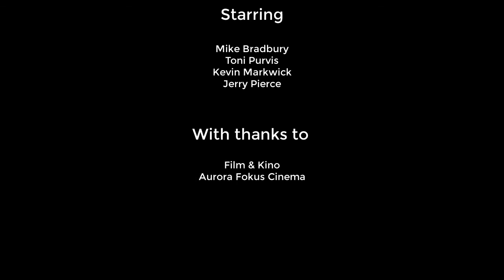In The Pub with Mike Bradbury at the Kino Konferansen 2019 in Tromso, Norway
Cinema Technology Community (CTC) brings its popular quarterly "In the Pub" podcast live to the 2019 Kino Konferansen held in Tromso, Norway.

On the panel are host Mike Bradbury, regular panellists Toni Purvis and Kevin Markwick with special guest NATO Technology Consultant Jerry Pierce.

In this one-off live session with audience participation, the team discuss Event Cinema, comparing home entertainment technology against the cinema, HFR, immersive sound and consuming food in the cinema.